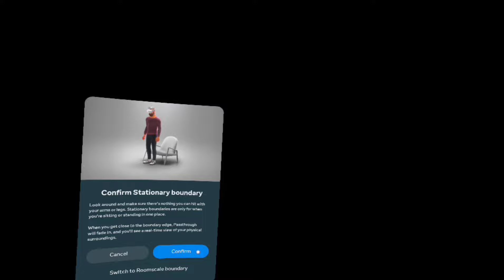gorilla tag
just playing gtag for fun :]